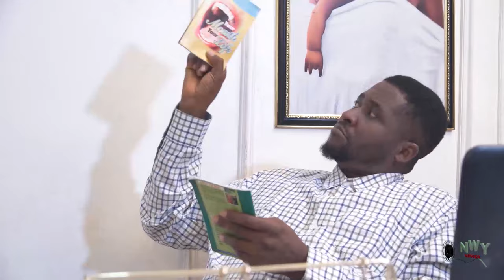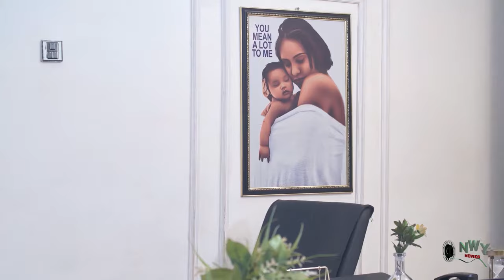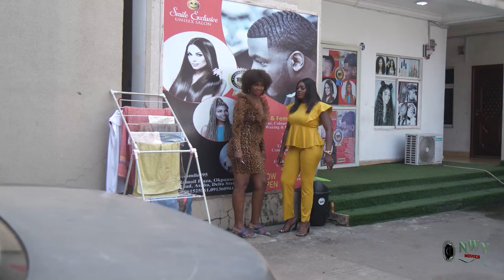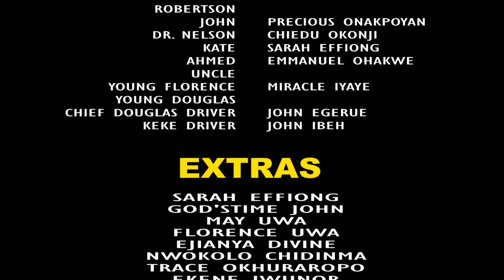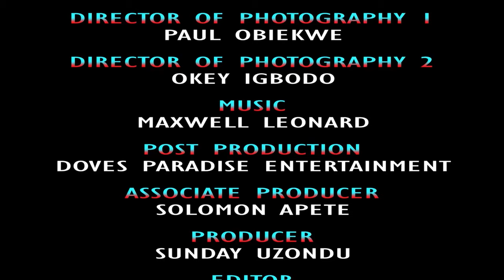I Insulted The Poor Guy On My Way To The Market Now He Came As A Billionaire To Marry My Friend